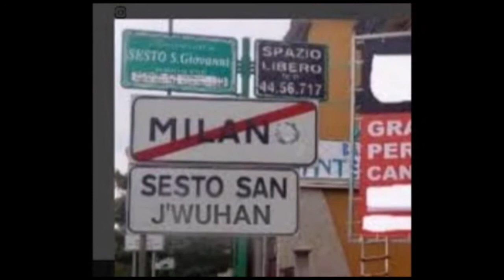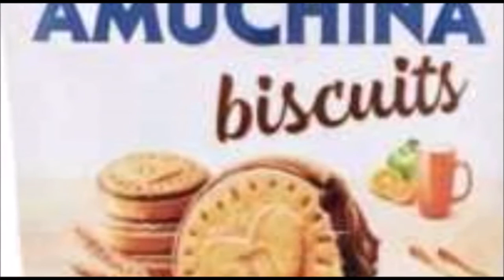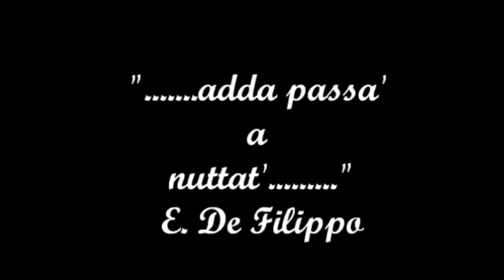Peroni Virus - E facciamoci una risata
Musica e Parole di Claudio Provvisiero